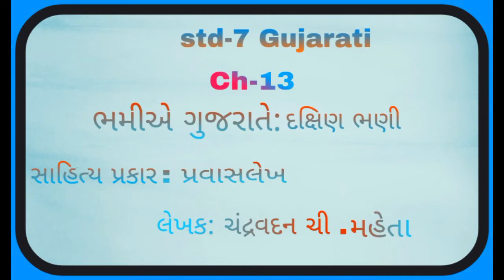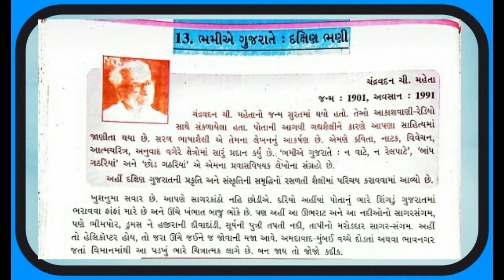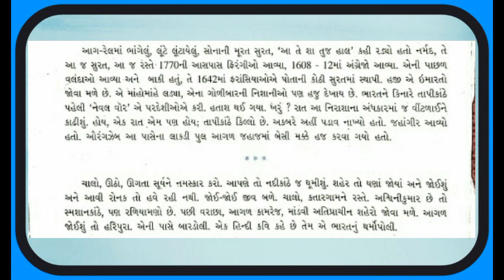Std - 7 || Gujarati ( Ch-13)||Part - 1 || EM| Parishram School